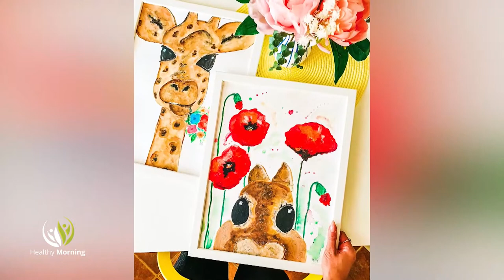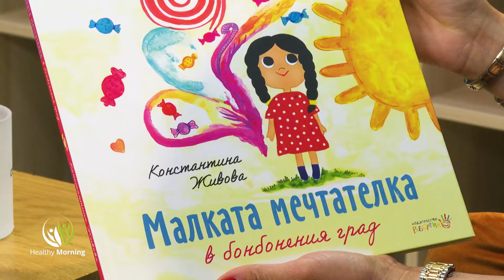Малката мечтателка в бонбонения град - Healthy Morning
Можем ли всички да бъдем като "Малката мечтателка в бонбонения град", за силата на думите и красивите картини, за децата, любовта и как заменяш телевизионния екран с уединението на изкуството? Винаги усмихнатата Константина Живова, ще разкаже за всичко това в Healthy morning.